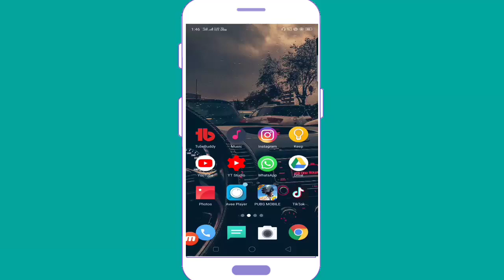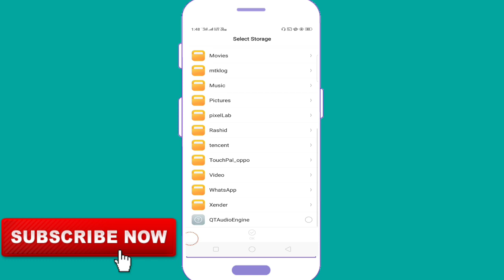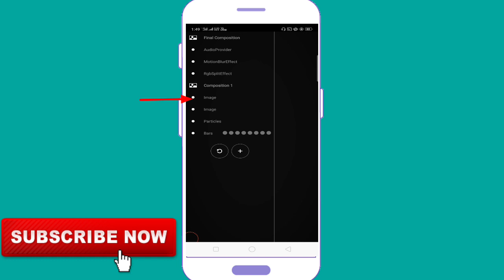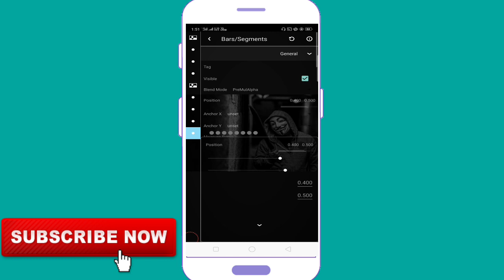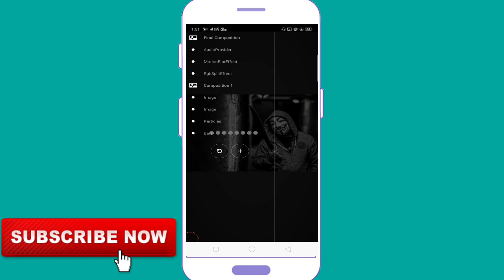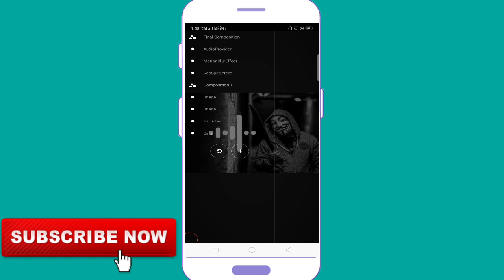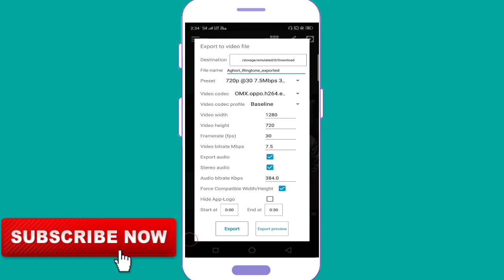Avee Player Tutorial | Avee Player Se White Line Template Video Kaise Banaye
About this Video : Hy Guys Aaj Ki Is Video Me Aap Sab Ko Btaunga Avee Player Me White Line Se WhatsApp Status Or Ringtone Kaise Banate Hai Or Guys Mene Apko Kch Tenplate Bhi Diye Hai Download Karna Or Video End Tak Zarur Dekhna Comments Zarur Karna Guys

Avee Player App : Play Stor

aveeplayer aveeplayertutorial avee playervisualizerdownload

ApnePhotoKaStatusKaiseBanaye
avee player,avee player tutorial,avee player visualizer download
avee player se video kaise banaye free me,avee player se whatsapp status kaise banate hai,dj wale whatsapp status kaise banaye,how to use avee player,avee player templates,how to add avee player template,new style status kaise banaye,how to add your own photo in avee music player app,avee player se video kaise banaye,how to download and use avee music player pro in hindi

Thanks for sharing And Watching

Follow me and you can ask anything
【Social Link Please Follow Me】